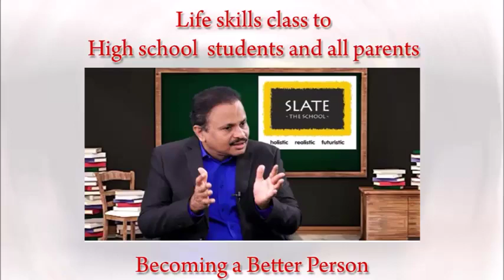Becoming a Better Person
Life Skills Class for High School Students and all the Parents.. by Mr. Vasireddy Amarnath